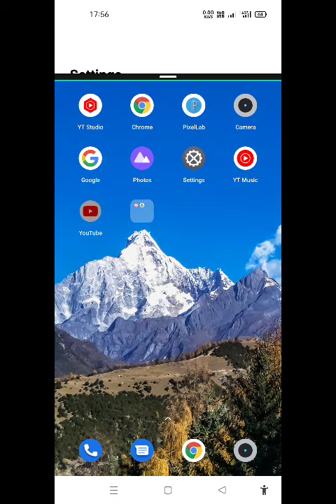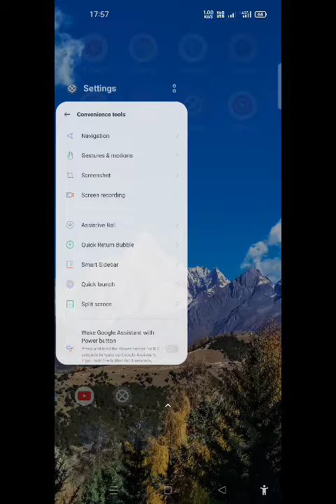Split Screen Enable in Oppo A16K,Oppo A16K Mein Dual Screen Keise Banaye,Split Screen Setting